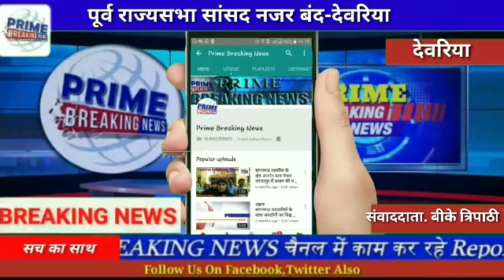देवरियापूर्व राज्यसभा सांसद नजर बंद-देवरियाPrime Breaking News